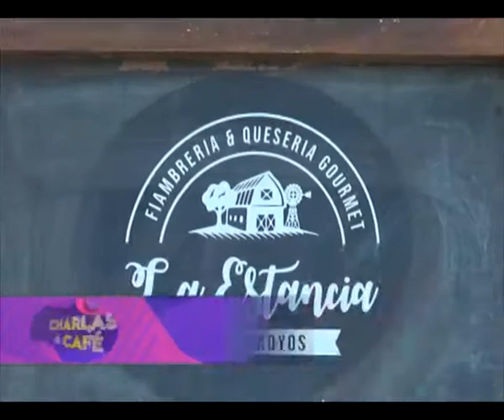María Inés Marzari - Emprendedora - La Estancia Tres Arroyos [Charlas de café TV]